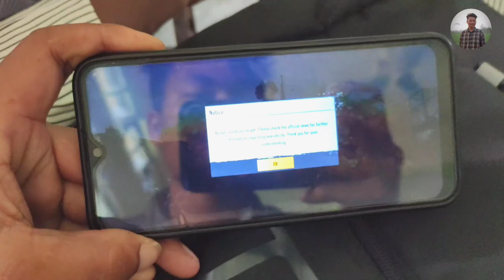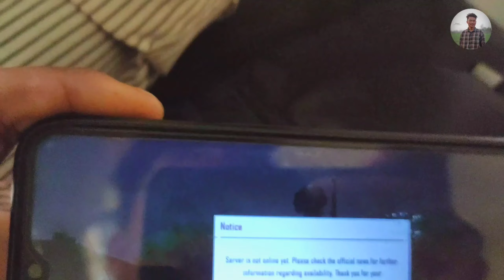Exam ❌ cancel 🚫| Ang MLA janwswi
Exam ❌ cancel 🚫| Ang MLA janwswi || @pirashvlogs  @britibrahma6368

                                         thanks🙏